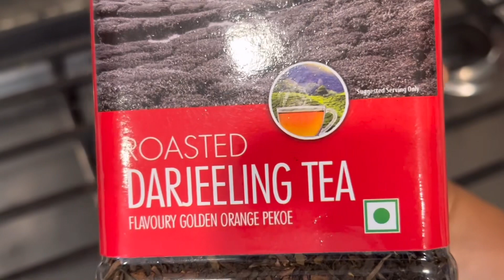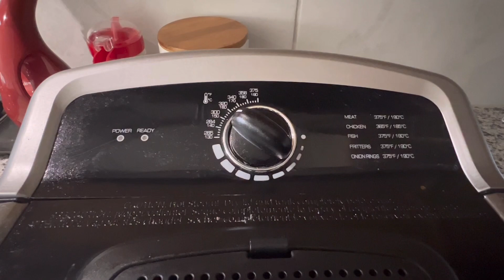Guest এর জন্য রান্না করলাম - cooking vlog